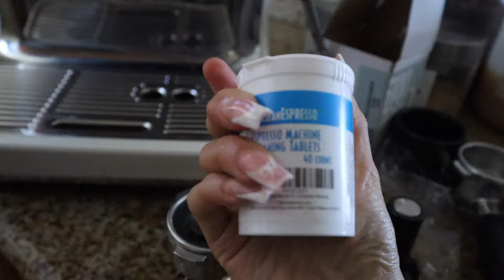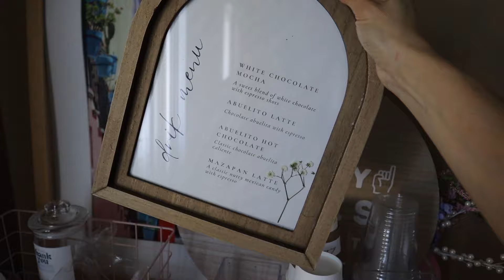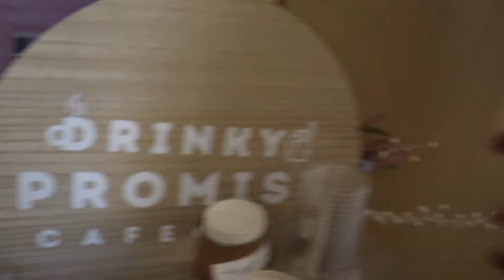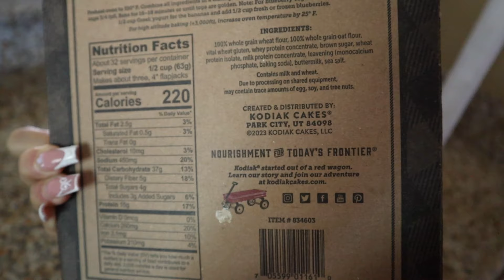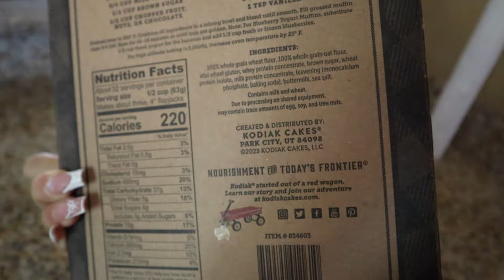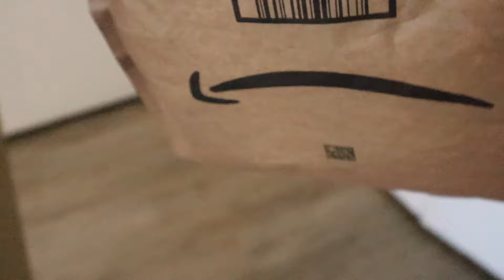Day in My Life as an Entrepreneur & Independent Woman 💓